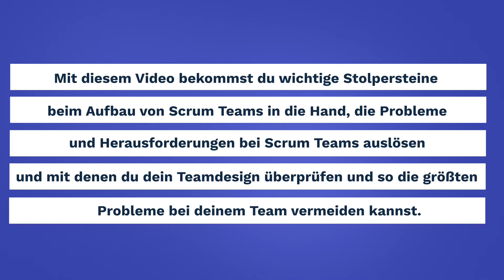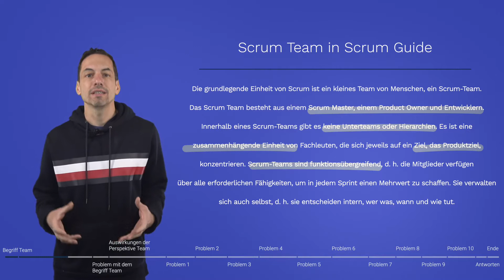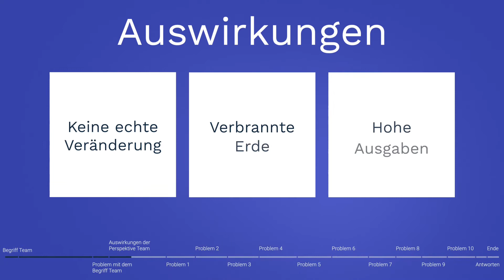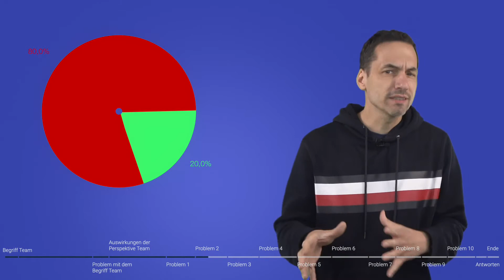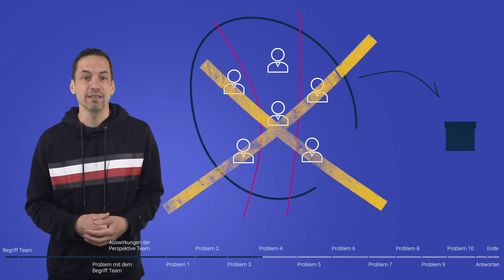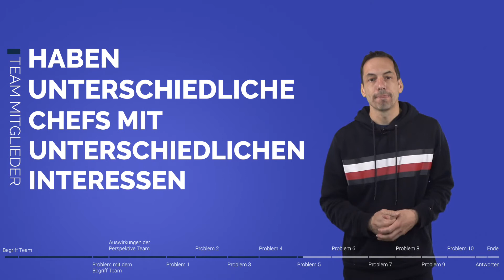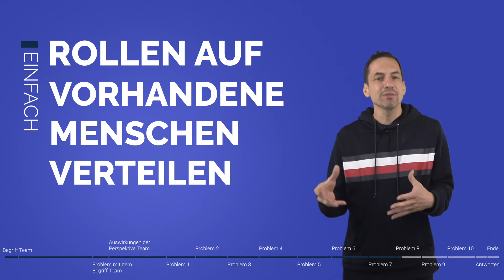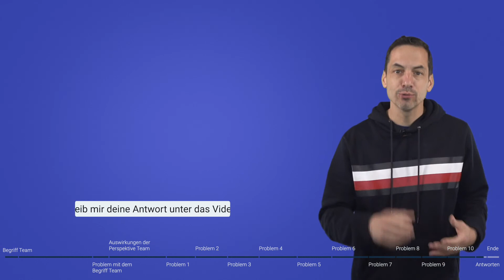Vermeide diese Fehler in deinem Scrum Team!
Highlights
🚫 Kein gemeinsames Ziel
🧩 Fehlende Cross-Funktionalität
🐌 Verwechslung von Projekt und Produkt
🎩 Unterschiedliche Chefs mit unterschiedlichen Interessen
🚫 Kapazitative statt wertorientierte Planung

Nutze mein Mentoring, um Scrum auf dein nächstes Level zu heben